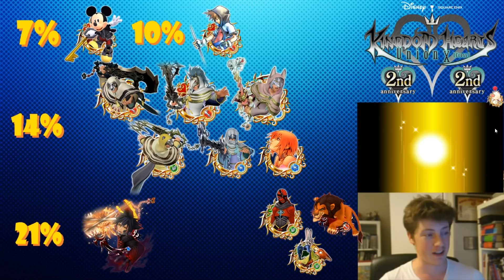Don't Pull Ava or Gula - KHUx F2P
The anniversary extravaganza continues